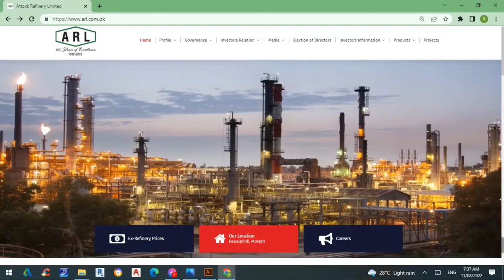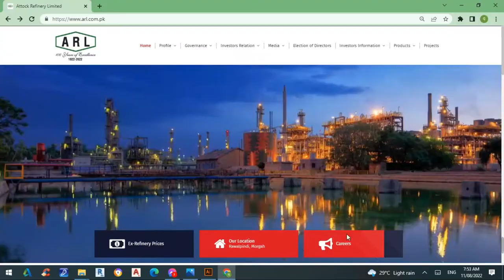oil and gas jobs 2022 || Attock Refinery Limited Job 2022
Attock Refinery Limited (ARL) is the pioneer and pacesetter in Pakistan's petroleum refining sector.